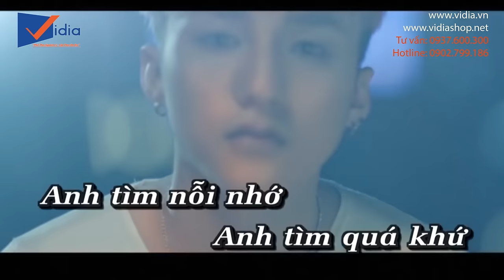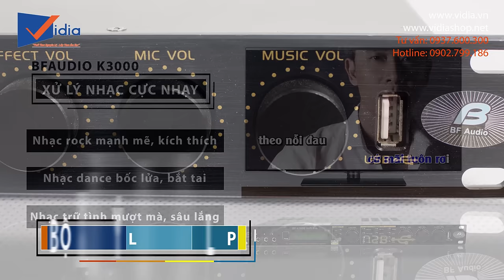Anh em hát "lên bờ xuống ruộng" với Mixer karaoke cao cấp BF K3000 chống hú 98%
Mixer Tạo Vang BFAUDIO K-3000 WIFI PRO có hình dáng nhỏ gọn, thiết kế tinh giản bắt mắt và trực quan . Với bộ xử lý tín hiệu Karaoke của mixer âm thanh Mixer tạo vang BFAUDIO K-3000 WIFI PRO có chức năng xử lý loa, từng chức năng một phần độc lập điều chỉnh. Sử dụng 24bit bus dữ liệu 32BitDSP. Kênh MUSIC đầu vào có 10-band equalizer tham số. Kênh MIC đầu vào với một 10-band EQ
Với bản nâng cấp "K3000 wifi pro" với bộ sử lý nguồn autovolt giúp cho người dùng không phải lo ngại về chuyện điện yếu. Ngoài ra mixer này còn có những ưu điểm như: Sản lượng chính có 5 band equalizer tham số. Chức năng giới hạn nén. Các đầu ra phía sau, đầu ra phía sau và loa siêu trầm có 3 -band equalizer tham số. Microphone có 4 Zhong ức chế phản hồi, và tùy chọn OFF / 1/2/3. Có thể lưu trữ 16 mẫu. Đầu ra micro, đầu ra chính, đầu ra phía sau, đầu ra loa siêu trầm và đầu ra phía sau được trang bị với bộ giới hạn và chức năng chậm trễ.
Với khả năng chống hú tốt thì dòng mixer cho dàn karaoke gia đình này chuyên dùng cho karaoke chuyên nghiệp và show âm thanh mini trong và ngoài trời, phòng trà.

207 Tân Phước, P.6, Q.10, TP.HCM